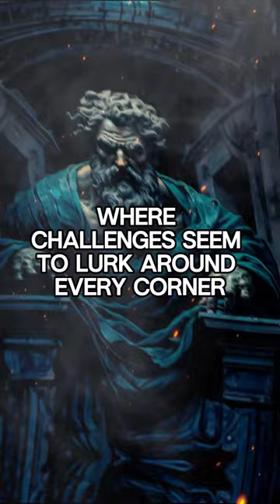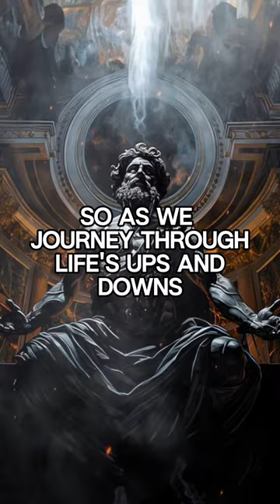What Is Stoicism?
In this video, we dive deep into the fascinating world of Stoicism – an ancient philosophy that continues to inspire and empower countless individuals today.

Stoicism originated in ancient Greece and Rome, with its teachings championed by renowned thinkers such as Epictetus, Seneca, and Marcus Aurelius. At its core, Stoicism offers timeless wisdom and practical guidance for navigating the complexities of modern life.

Join us as we explore the fundamental principles of Stoicism, including the pursuit of virtue, resilience in the face of adversity, and the practice of mindfulness. Discover how Stoicism encourages us to focus on what we can control, cultivate inner peace, and live a life aligned with our values.

Whether you're new to Stoicism or a seasoned practitioner, this video serves as an insightful introduction to the philosophy and its relevance in today's world. Prepare to be inspired, challenged, and empowered to embrace the Stoic way of life.

Let's embark on this journey together towards wisdom, resilience, and a life well-lived.